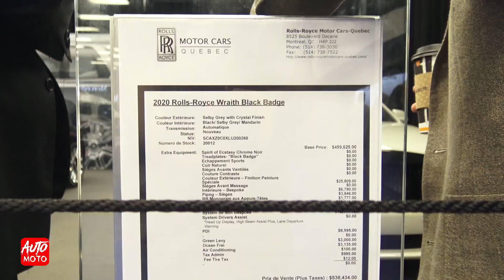2020 Rolls Royce Wraith Black Badge - Exterior And Interior - Montreal Auto Show 2020